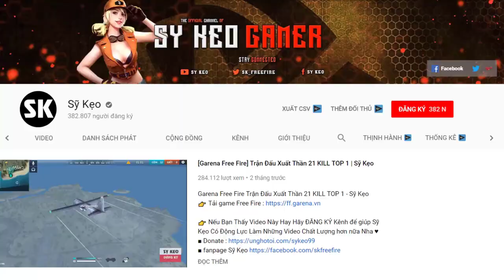[Free Fire] Chiến Binh Báo Đen Với TOP 1 Căng Cực | Sỹ Kẹo